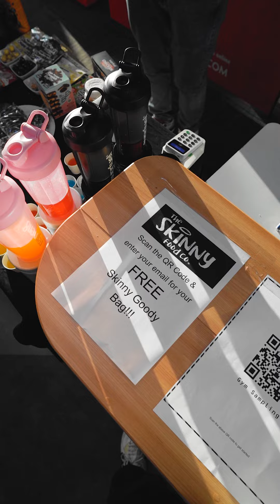We Made THE TASTIEST Protein Bars 🍫👀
Who said gym snacks can’t be tasty? 😏
We hit up PureGyms around Nottingham to see what you really think of our Skinny High Protein Duo Bars, Filled Wafer Bars, and more! 🍫👀
From first bites to final thoughts, this compilation shows just how much love our goodies are getting.
Plus, we handed out some awesome goodie bags! 🎁
Did they pass the 'gym bro' test? Watch and find out!